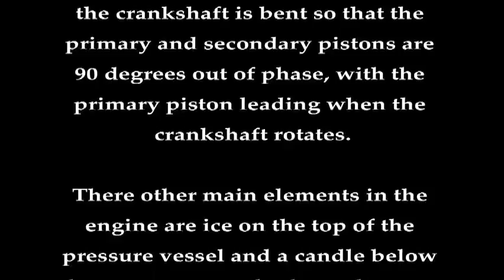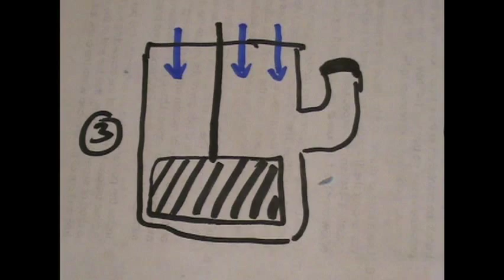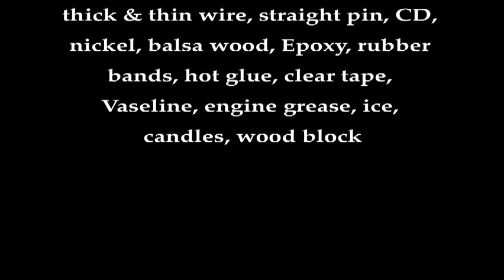Stirling Engine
Stirling Engine made by Amy & Alyson.

A full description on how the engine works also includes a description of each component of the engine.

Some of the recorded video was broken, but inserted text takes its place.